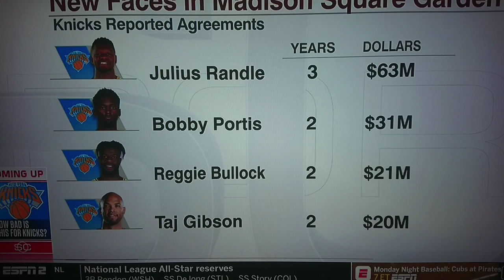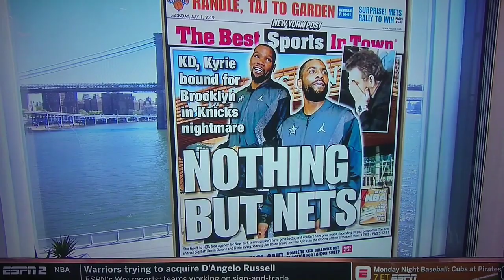The N.Y. Knicks DONE DIRTY By K.D. And Kyrie?!